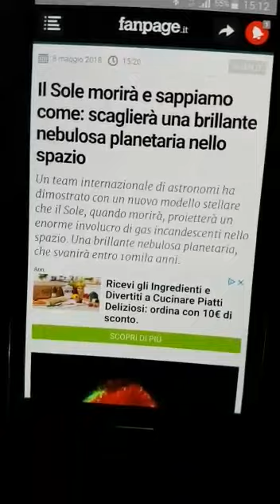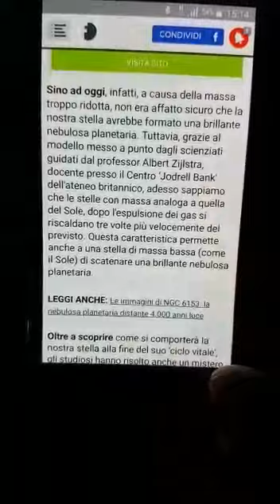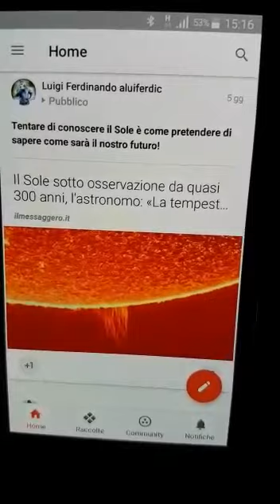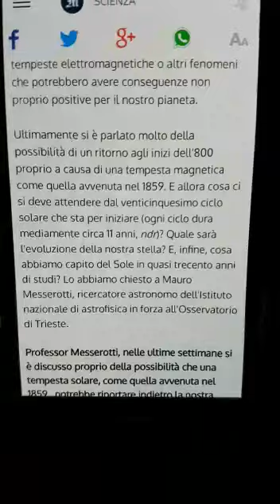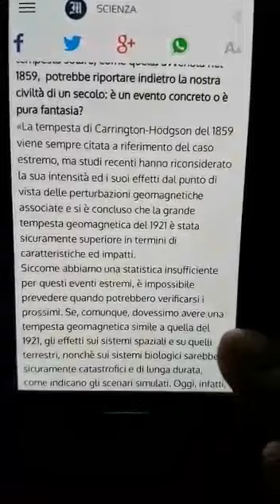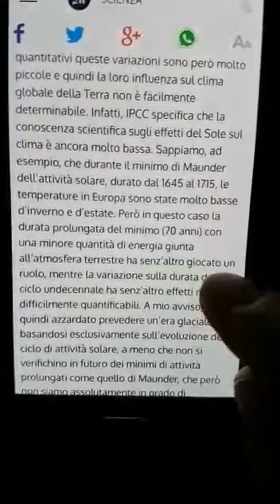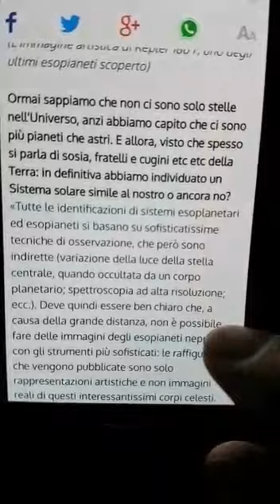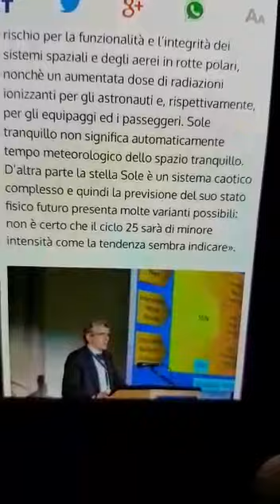Super Tempesta di raggi X e la "Morte" del Sole!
Sarà improvvisa la super Tempesta solare di raggi X che colpirà la Terra privando l'attuale società della super Tecnologia facendola  sprofondare nel più "Buio e Gelido" passato! Anche la "Morte" del Sole annunciata dsgli scienziati porrebbe avvenire molto prima...